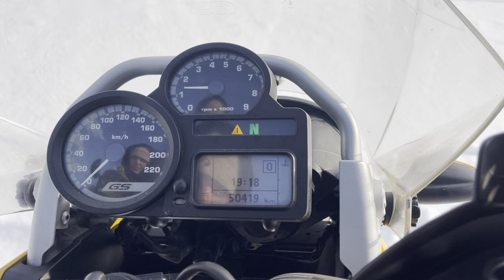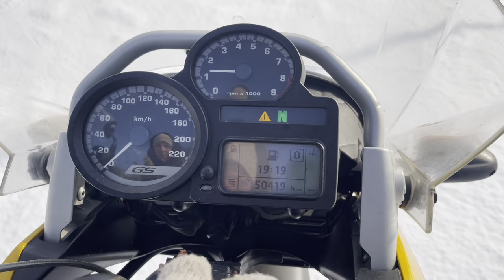BMW R1200GS - WB10307J55ZN38599